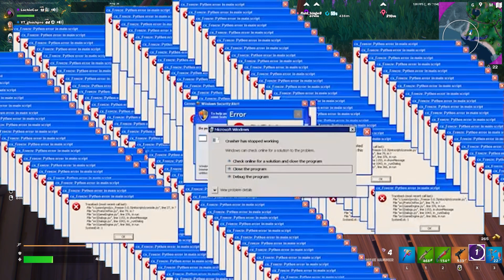Chapter 4 is here!!